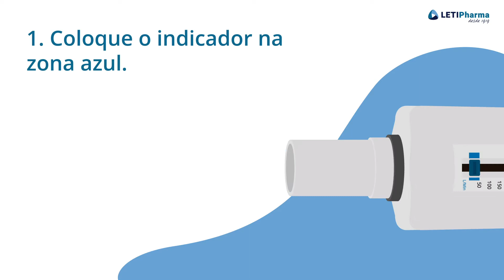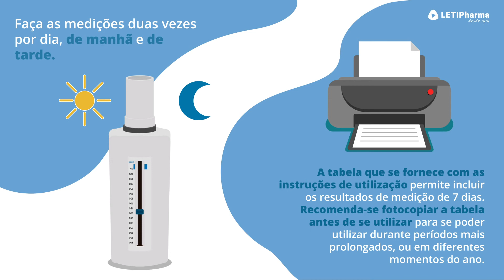Como usar o debitómetro (Peak Flow Éolys)